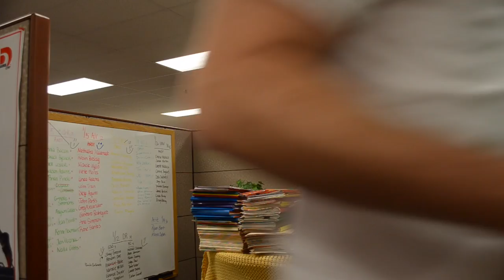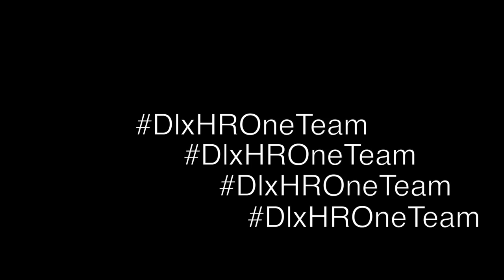I Got Reqs!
Deluxe HR connects with the different teams within the department.